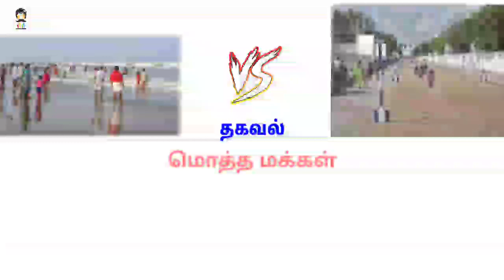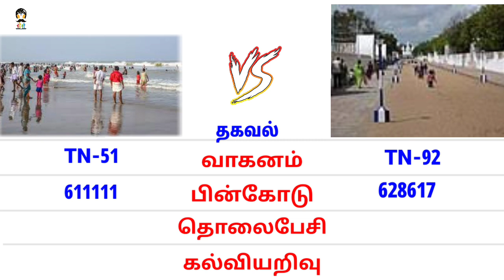வேளாங்கண்ணி vs நாசரேத் Velankanni vs Nasarath#datatamilan